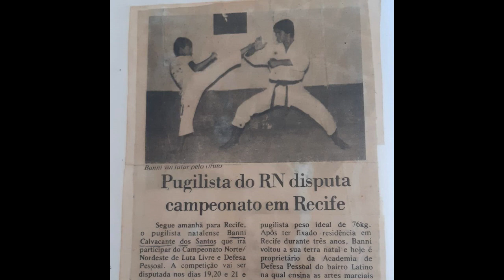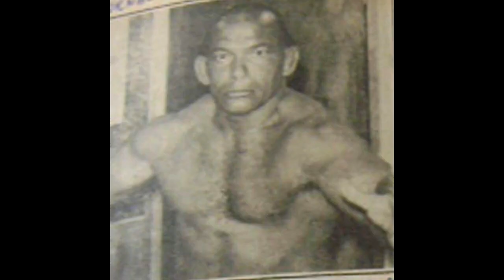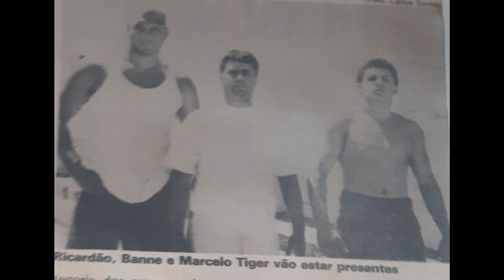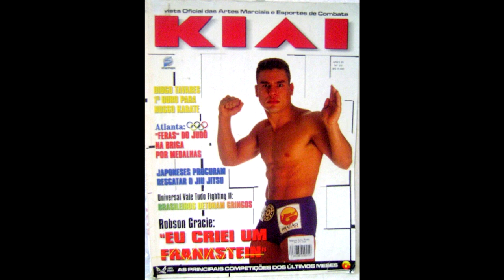Especial Mestre Banni Cavalcanti